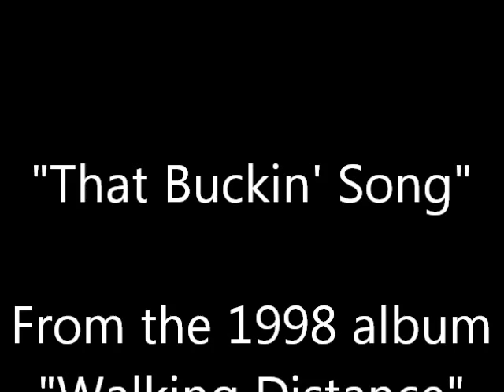That Buckin' Song~Robert Earl Keen Jr..wmv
From the 1998 album "Walking Distance"...
By Robert Earl Keen Jr.